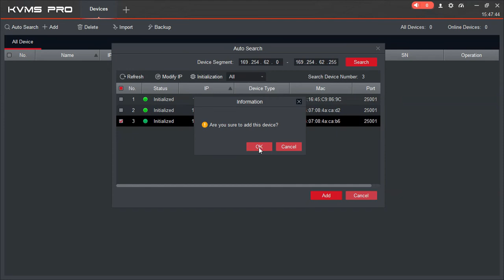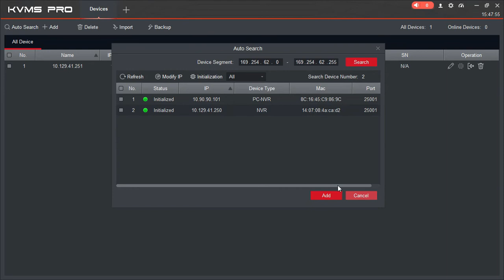How do I add a device to KVMS pro? Orange NVR Add In KVMS